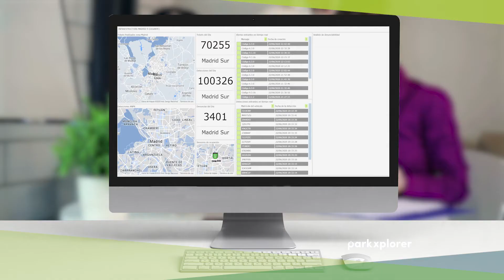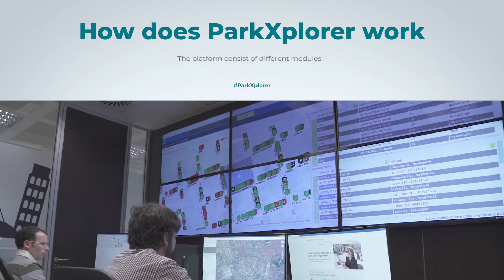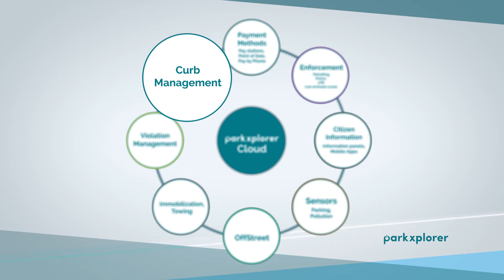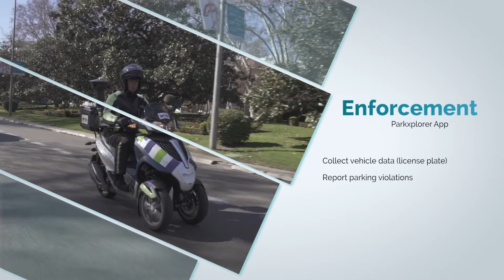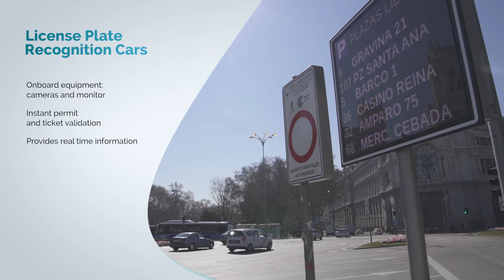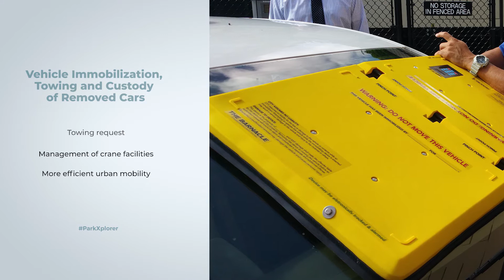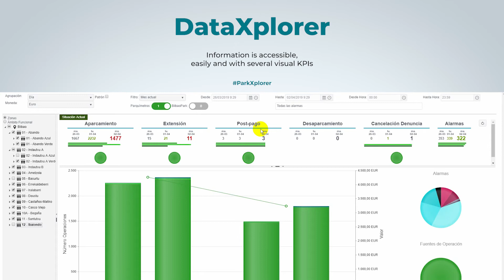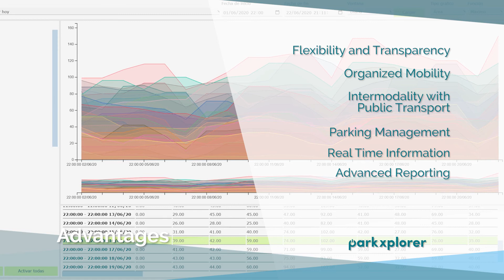ParkXplorer (English Long Version)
ParkXplorer is the comprehensive urban mobility service management platform for cities, with the ability to process large volumes of  data  simultaneously and in real time. Combining with  different modules and the use of mobile applications for citizens, they are the innovative and effective response that your city needs for optimal mobility management.
A powerful, flexible and scalable solution that adapts to current and future operational and security needs.
ParkXplorer is a state of the art technology. The platform receives, analyzes and processes data that arrives from thousands of  IoT elements and manages it through complex business rules supported by  techniques such as Big Data or Machine  Learning, which return useful information about the different mobility services.